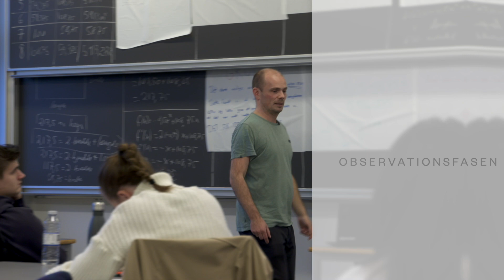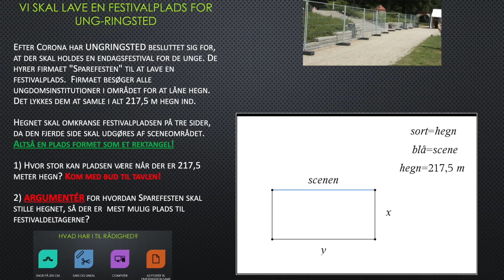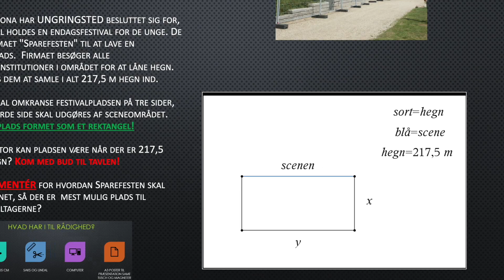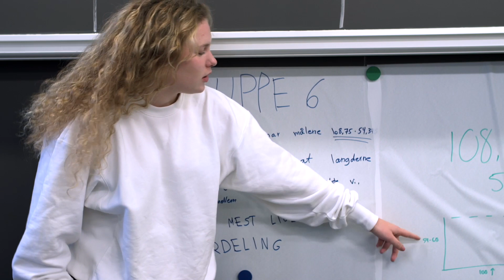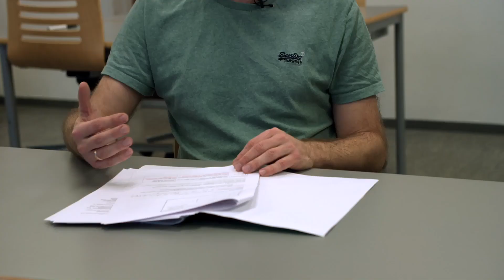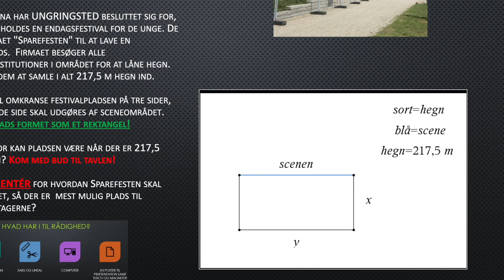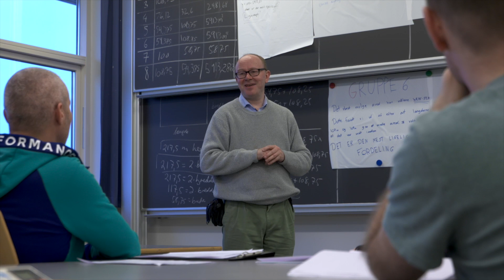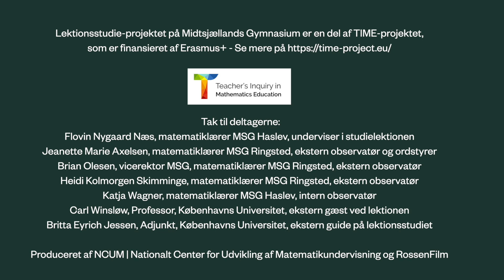Hvad er lektionsstudier?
English subtitles available (click on the YouTube-gear icon in the video player)

Forløb med lektionsstudier i matematikundervisningen. Se planlægning, observation og reflektion over lektionen, der blev afholdt med 2. g på Midtsjællands Gymnasium i november 2021.

(Watch a Lesson Study in mathematics teaching. See the planning, observation and reflection on the lesson, which was held with students at Midtsjællands Gymnasium in November 2021.)

Tak til deltagerne fra Midtsjællands Gymnasium:
- hele 2.g
- Flovin Nygaard Næs, matematiklærer
- Jeanette Marie Axelsen, matematiklærer
- Brian Olsen, Vicerektor og matematiklærer
- Heidi Kolmorgen Skimminge, matematiklærer
- Katja Wagner, matematiklærer

Tak til gæsterne i lektionen:
-  Carl Winsløw, Professor, Københavns Universitet
- Britta Eyrich Jessen, Adjunkt, Københavns Universitet

Lektionsstudie-projektet på Midtsjællands Gymnasium er en del at TIME-projektet (time-project.eu)

Videoen er produceret af NCUM, Nationalt Center for Udvikling af Matematikundervisning og Rossenfilm.

Se mere på matematikdidaktik.dk/lektionsstudier